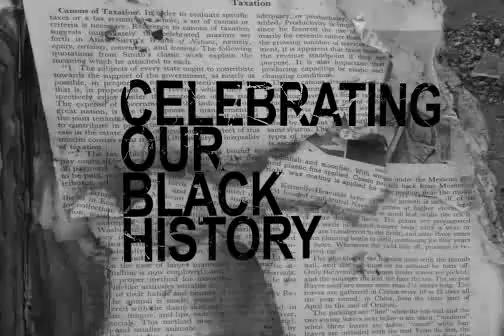Celebrating Black History Month